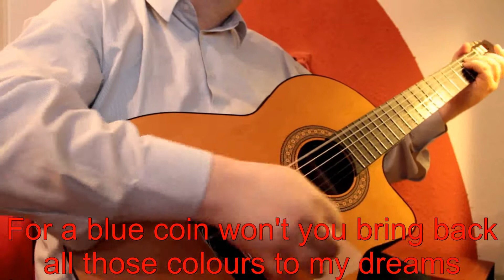Sixto Rodriguez - Sugar Man - po polsku - moje SWOBODNE tłumaczenie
Moje SWOBODNE tłumaczenie z 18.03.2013. Nagranie 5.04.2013.

Panie z Ziół, mógłbyś szybciej, męczę się widokiem tym
Za psi pieniądz spraw niech wrócą wszystkie barwy do snów mych
W srebrnych statkach magię wozisz - gandzię, koks, maryśkę też

Panie z Ziół, na twej drodze stał fałszywy w kurzu druh
Serca brak, teraz wiem to, że się zmienił w martwy gruz

Panie z Ziół, odpowiadasz na pytanie każde dziś
Panie z Ziół, już mnie nudzą te dwuosobowe gry
Panie z Ziół, Panie z Ziół, Panie z Ziół, Panie z Ziół, Panie z Ziół, Panie z Ziół, Panie z Ziół, Panie z Ziół
(tłumaczenie: Robert Zienkiewicz)
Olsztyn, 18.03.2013